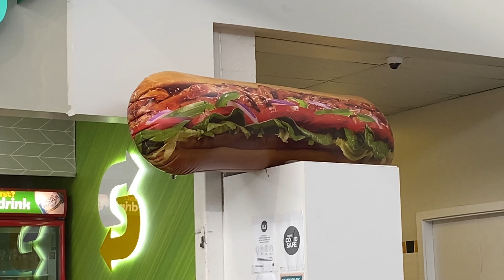Melbourne to Sydney hume highway service and rest area. In Gundagai